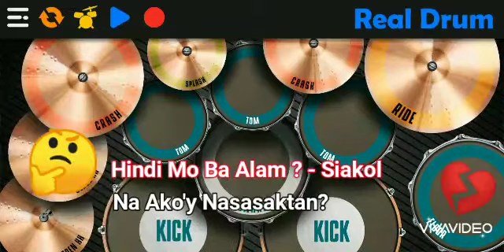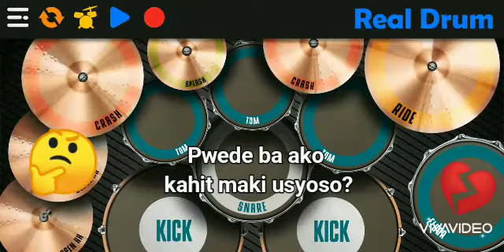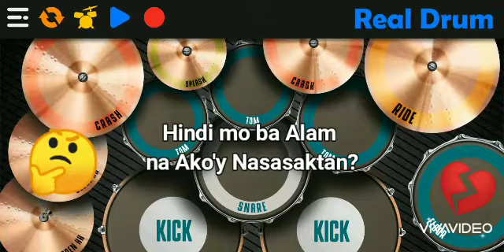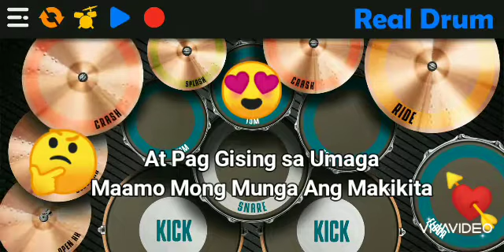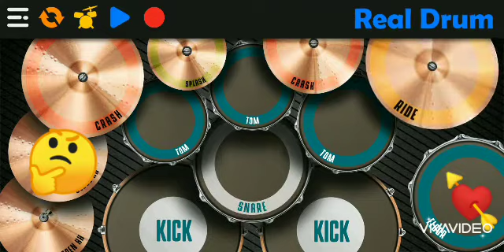Hindi Mo Ba Alam - Siakol with lyrics (DrumPad Cover )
little drummer boy project 🥁